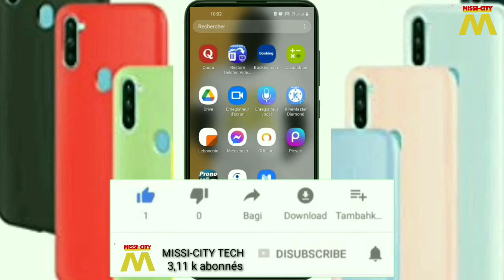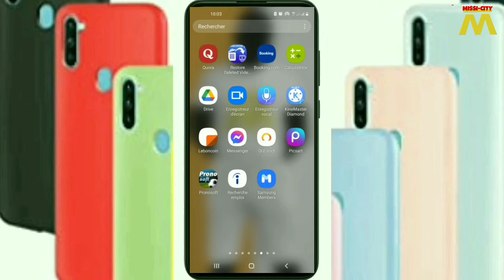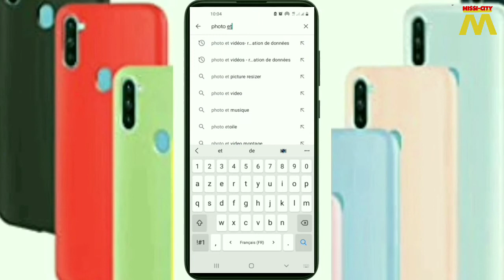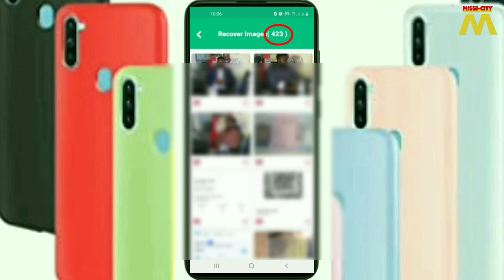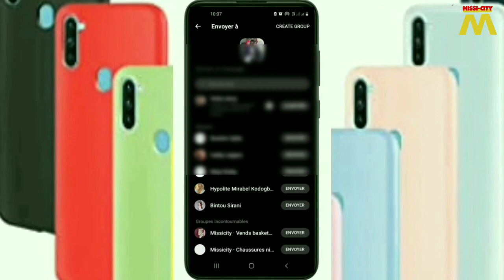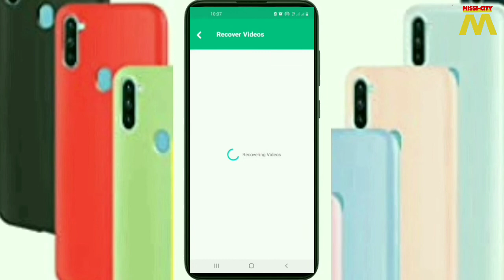COMMENT RÉCUPÉRER VOS PHOTOS ET VIDÉOS SUPRIMER DÉFINITIVEMENT DANS VOTRE CORBEILLE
Comment récupérer rapidement tes photos et vidéos supprimer dans la corbeille